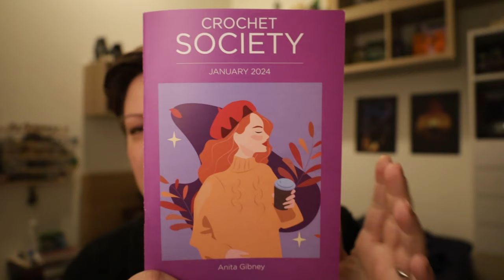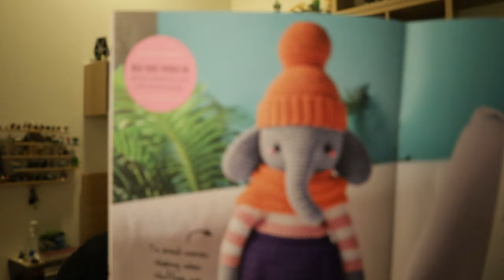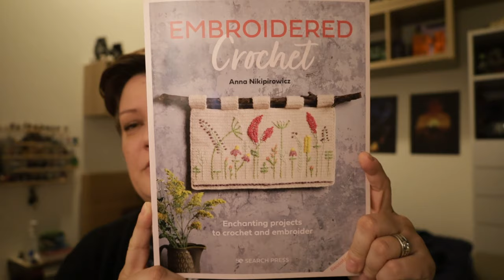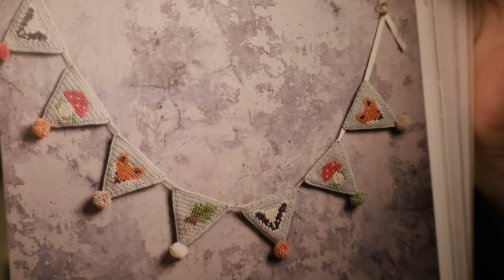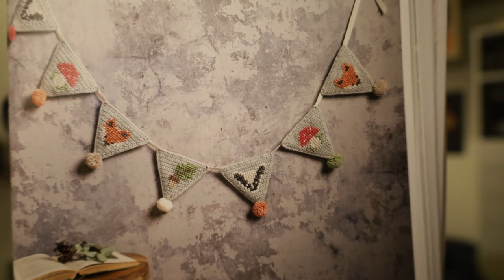Ep 89 - Random crochet week (including BMO and an animal I don't like making...)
Hello yarn friends! Welcome to another week of random crochet making fun!